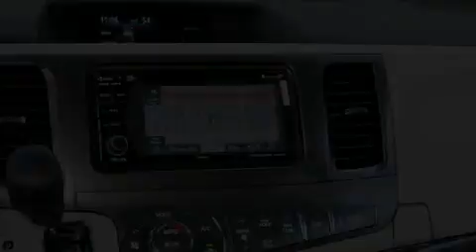2013 Toyota Sienna Denver CO 80221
Year : 2013
 Make : Toyota
 Model : Sienna
 Engine : 3.5L V-6 cyl
 Trans . : 6-Speed Automatic
 Exterior : Cypress Pearl

 Interior : Bisque
 Mountain States Toyota
 201 W. 70th Ave.
 Denver , CO 80221
 2013 Toyota Sienna Denver CO